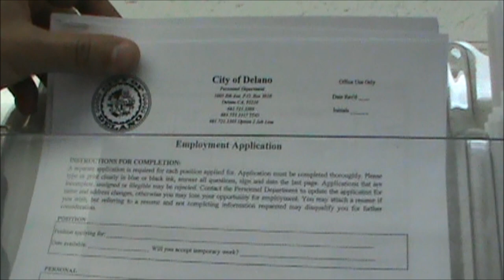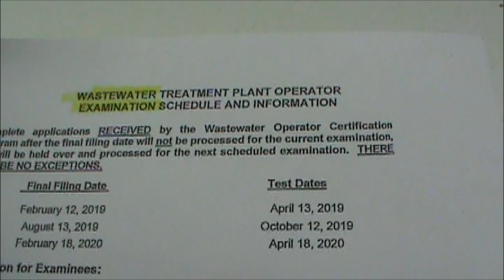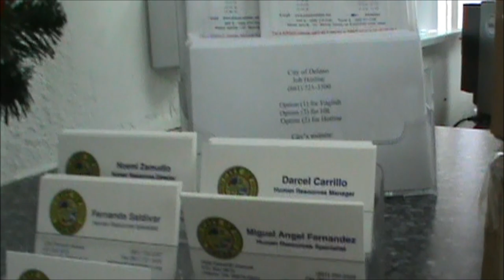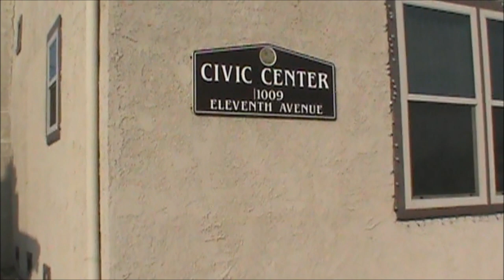Human Resources In Delano(Early Santa;Late Video)-1st Amendment Audit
There Is An Old Saying That Says, "If You Can Beat Your Enemy Join Them" If The Only Way to Make Changes.

Human Resources
1005 Eleventh Avenue